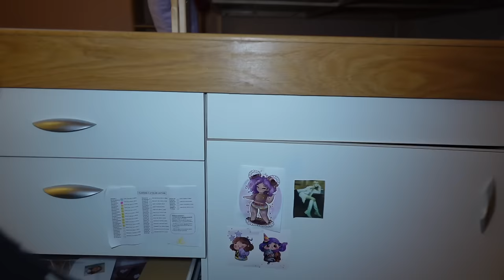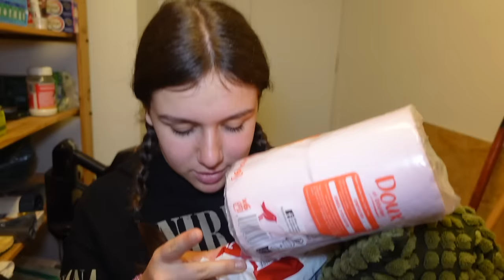LE PRANK STORY TOURNE MAL ! ON SE CACHE DANS UNE CACHETTE SECRÈTE DANS LA MAISON ! - PINK LILY